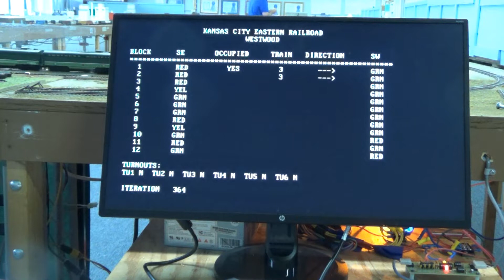HO SCALE: Video #7 - Kansas City Eastern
Thank God, I have a great computer with tons of memory, because that is all that is left of the Kansas City Eastern, just our memories! Some of the members were busy yesterday working on the dismantle. Alot has been taken down and still more to do. Hope you are enjoying the video's.